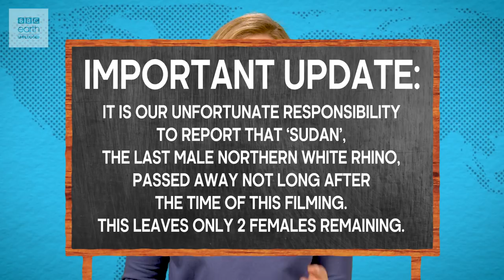Animals That Were Saved From Extinction | Earth Unplugged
While it's too late for animals like the dodo and the tasmanian tiger, conservationists have managed to bring back other endangered species such as pandas from the brink of extinction.

This is a channel from BBC Studios who help fund new BBC programmes.